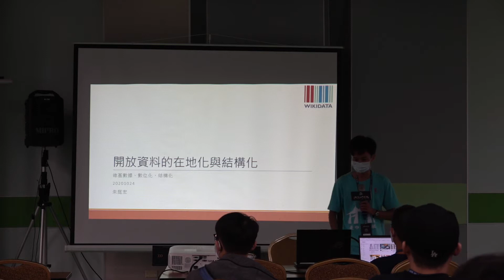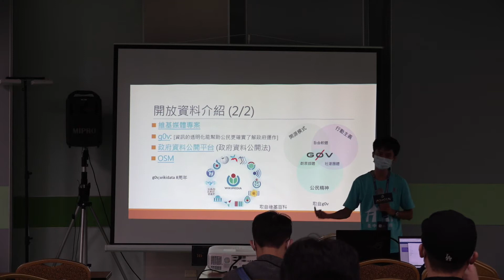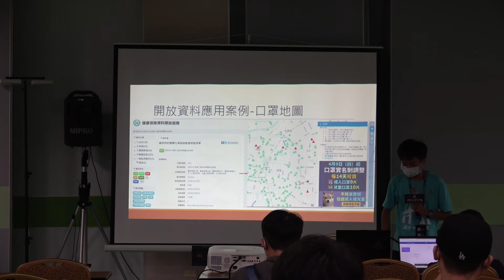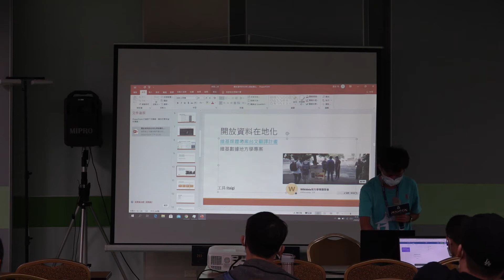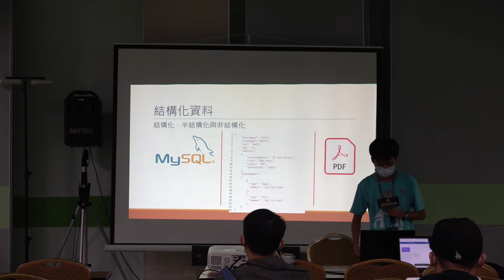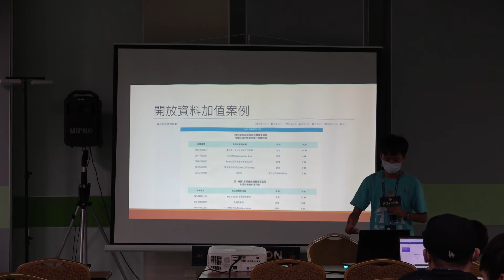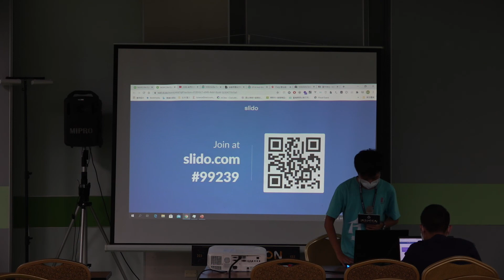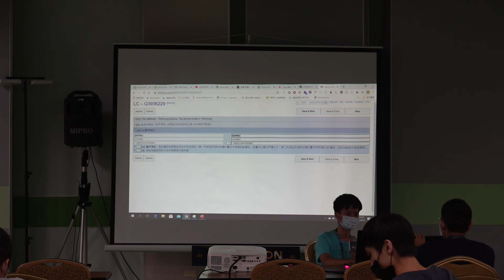開放資料的在地化與結構化-朱庭宏 - Wikidata 地方學專題社群 | MOPCON 2020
影片來源：MOPCON 2020 Uconf 錄影
分享人：朱庭宏 - Wikidata 地方學專題社群